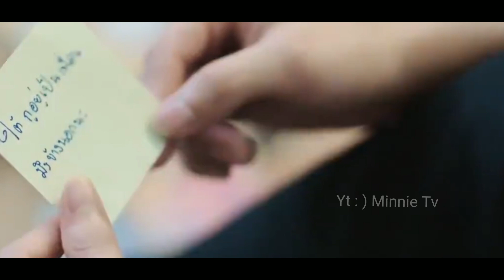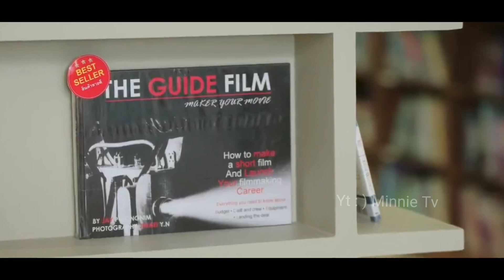La Pluie||Episode - 1||Explain in Hindi||||Minnie Tv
La Pluie||Episode - 1||Explain in Hindi||
||Minnie Tv

please Follow Them For Best Contant
Description:
Where I can watch bl series
New bl drama in hindi
BL Thai Drama 2022
Best Thai BL drama series 2022
BL series to watch
Thai BL series on YouTube
GMMTV BL series
Best BL series
BL series list
Action BL series
BL series Korean
moonlight Chicken